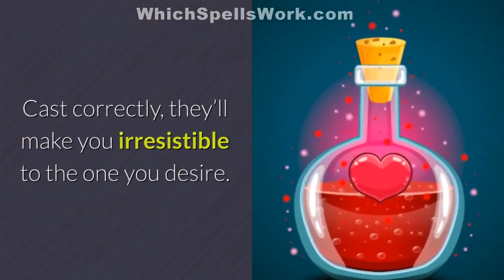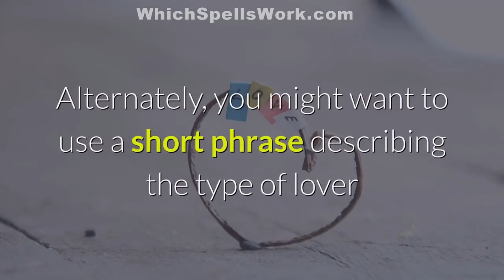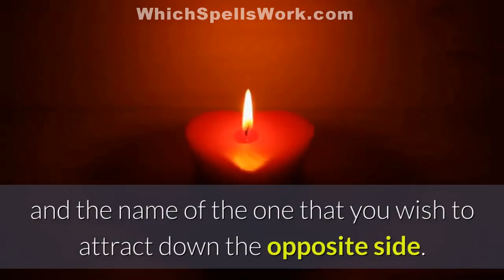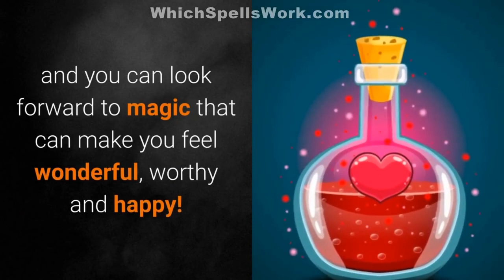😙 SPELL TO "GET OFF" With Your DREAM PERSON!! 😍 (Use Responsibly)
**SHOCK** They'll RUN Back To You After This Reconcilliation Spell !

Spellcaster!